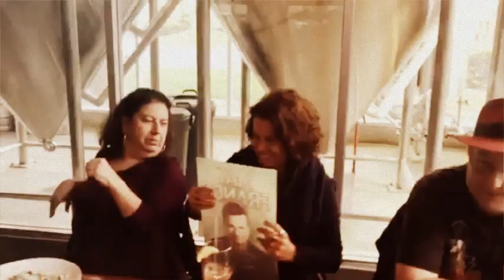Mat Franco Guest Hosts the LVML Dec 9, 2016 (Created with